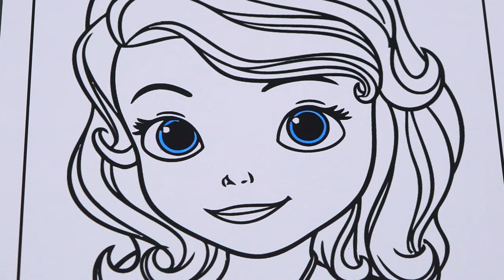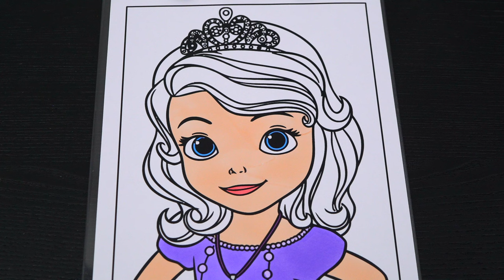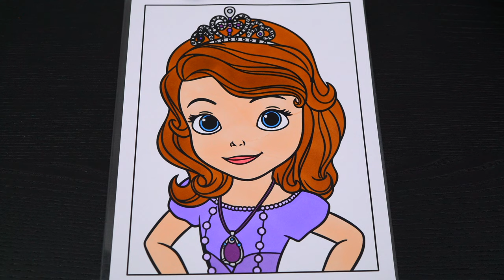Coloring Sofia the First 👑 Ohuhu Paint Markers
Hey everyone, and welcome to Coloring With Kimmi The Clown! Watch me color a picture of Sofia The First using Ohuhu colored paint markers! I had so much fun coloring in this awesome book and watching my picture come to life! Great book for people who love Sofia the First, coloring, drawing, painting or being artistic! HAVE A COLORFUL DAY!!! ☺️